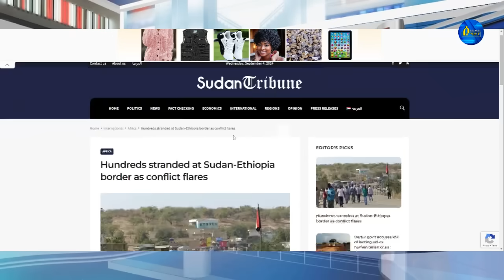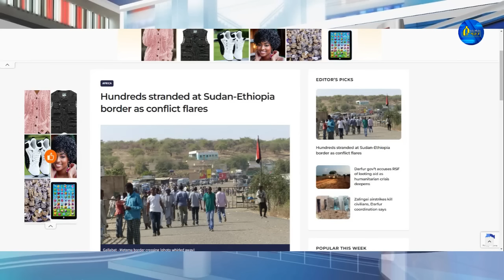Sep 4,2024-ኣቢይ ኣሕመድ ውዕል ኣልጀራ | ዶብ ታዓጽዩ